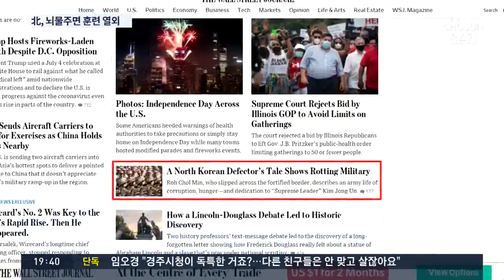"북한 최전방 부대에도 '황제병사'"…휴대폰 사용·달러 써서 훈련 열외